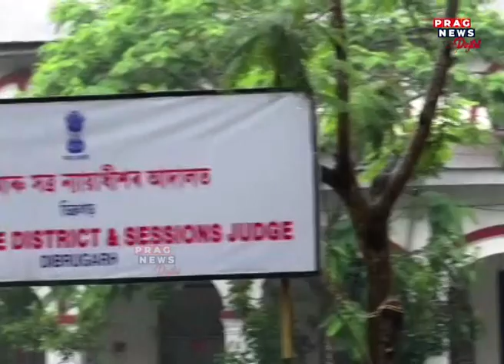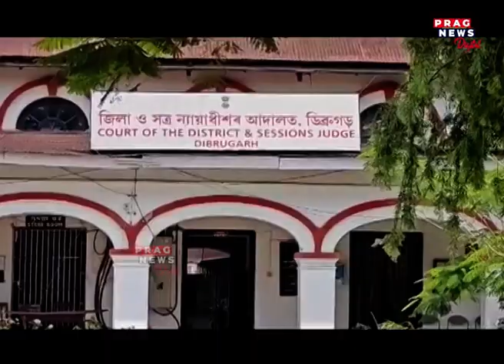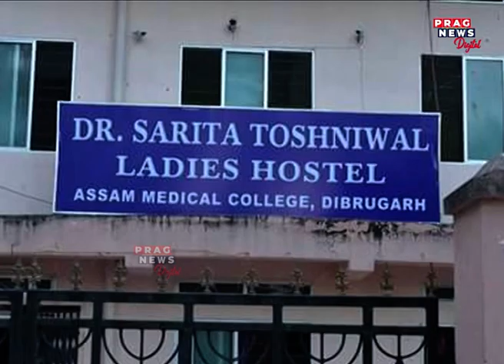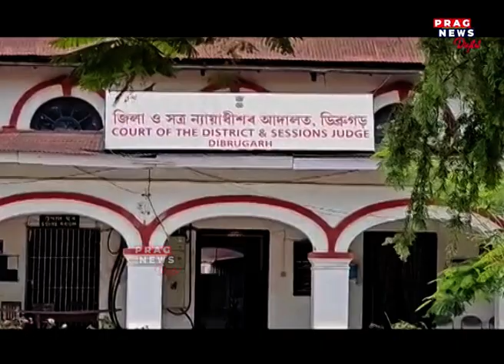Dibrugarh court convicted AMCH ward boy Kiro Mech in the murder case of a female doctor